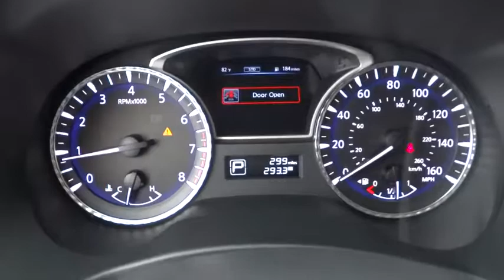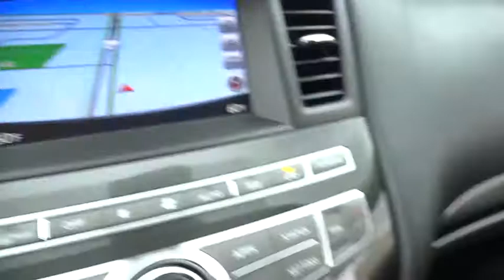2018 INFINITI QX60 Miami, Aventura, Fort Lauderdale, Broward, Miami Beach, FL MJC528550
Majestic White New 2018 INFINITI QX60 available in Miami, Florida at Warren Henry Infiniti. Servicing the Aventura, Fort Lauderdale, Broward, Miami Beach, FL area.

[P02] PREMIUM PLUS PACKAGE  -inc: INFINITI Navigation  8  WVGA color touch-screen  lane guidance  3D building graphics  INFINITI InTouch services w/6 months of safety  security and convenience services  SiriusXM satellite radio w/90 days complimentary trial  SiriusXM Traffic and Travel Link w/4 year complimentary trail access to traffic  weather  fuel prices  stocks  sports  and movie times  Voice Recognition For Navigation  1-shot voice destination entry  Rain-Sensing Front Windshield Wipers  Around View Monitor w/Moving Object Detection  2 front and 2 rear sonar system  Illuminated Kick Plates (IKP),[P01] PREMIUM PACKAGE  -inc: Enhanced Intelligent Key Memory Stores an occupant memory position  last used audio  climate control and navigation settings  2-Way Driver's Seat Power Lumbar Support  Heated Steering Wheel  Outside Mirrors w/Reverse Tilt-Down Feature  Dual Occupant Memory System For driver's seat  steering wheel and outside mirrors  Entry & Exit Assist For driver's seat and steering wheel  Remote Engine Start  Roof Rails  Rear Bumper Protector  Radio: AM/FM/CD/DVD w/MP3 Playback Capability  Bose 13-speaker premium audio system  Radio Data System (RDS) and speed-sensitive volume control,[N92] WELCOME LIGHTING,GRAPHITE  LEATHER-APPOINTED SEATS  -inc: graphite  weave interior trim,[P12] ILLUMINATED KICK PLATES,[L11] CARPETED FLOOR MATS (4-PIECE SET)  -inc: 1st  2nd and 3rd rows,[M93] CARGO PACKAGE W/PREMIUM PLUS PKG  -inc: underfloor storage dividers  First Aid Kit  Cargo Protector  Rear Cargo Cover,[P11] REAR BUMPER PROTECTOR (P11),MAJESTIC WHITE,[Z66] ACTIVATION DISCLAIMER,[W01] 20  WHEEL & TIRE PACKAGE  -inc: Factory Installed  Wheels: 20  15-Spoke Aluminum-Alloy  Tires: P235/55R20 AS H-Rated,[S55] LITERATURE KIT,[E10] SPECIAL PAINT - MAJESTIC WHITE,5.25 Axle Ratio,Wheels: 18  Triple 5-Spoke Aluminum-Alloy,Wheels: 20  15-Spoke Aluminum-Alloy,20  Wheel & Tire Package,Heated Front Seats,Leather-Appointed Seats,AM/FM/CD/MP3 Audio System,Radio: AM/FM/CD/DVD w/MP3 Playback Capability,Premium Package,Premium Plus Package,Special Paint - Majestic White,Cargo Package w/Premium Plus Pkg,Welcome Lighting,First Aid Kit,Around View Monitor w/Moving Object Detection,Rear Bumper Protector,Cargo Protector,Rear Cargo Cover,Entry & Exit Assist,Heated Steering Wheel,Enhanced Intelligent Key Memory,Illuminated Kick Plates (IKP),INFINITI Navigation,2-Way Driver's Seat Power Lumbar Support,Dual Occupant Memory System,Outside Mirrors w/Reverse Tilt-Down Feature,Roof Rails,Remote Engine Start,Voice Recognition For Navigation,Rain-Sensing Front Windshield Wipers,4-Wheel Disc Brakes,6 Speakers,Air Conditioning,Electronic Stability Control,Front Bucket Seats,Leather Shift Knob,Spoiler,Tachometer,3rd row seats: bench,ABS brakes,Automatic temperature control,Bodyside moldings,Brake assist,Bumpers: body-color,CD player,Delay-off headlights,Driver door bin,Driver vanity mirror,Dual front impact airbags,Dual front side impact airbags,Four wheel independent suspension,Front anti-roll bar,Front dual zone A/C,Front fog lights,Front reading lights,Fully automatic headlights,Garage door transmitter,Heated door mirrors,Heated front seats,Illuminated entry,Leather steering wheel,Low tire pressure warning,Occupant sensing airbag,Outside temperature display,Overhead airbag,Overhead console,Panic alarm,Passenger door bin,Passenger vanity mirror,Power door mirrors,Power driver seat,Power moonroof,Power passenger seat,Power steering,Power windows,Radio data system,Rear air conditioning,Rear anti-roll bar,Rear reading lights,Rear seat center armrest,Rear window defroster,Rear window wiper,Reclining 3rd row seat,Remote keyless entry,Security system,Speed control,Speed-sensing steering,Split folding rear seat,Steering wheel mounted audio controls,Telescoping steering wheel,Tilt steering wheel,Traction control,Trip computer,Turn signal indicator mirrors,Variably intermittent wipers,Auto-dimming Rear-View mirror,Speed-Sensitive Wipers,Rear seats: split-bench,Front Center Armrest w/Storage,High intensity discharge headlights: Bi-Xenon,AM/FM radio: SiriusXM